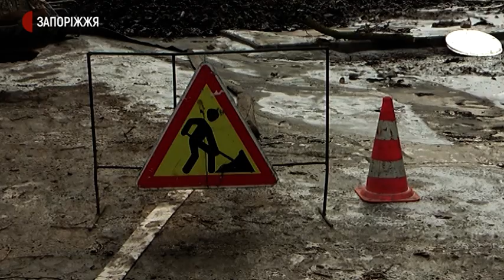Аварія на водогоні в Шевченківському районі | Новини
Через аварію на водогоні сьогодні залишились без холодної води мешканці кількох будинків по вулицях Завади, Авраменка, Вороніна та Маковського Шевченківського району Запоріжжя. Водопостачання припинили через порив труби біля будинку № 10 по вулиці Завади.